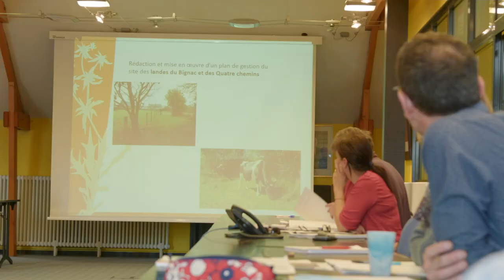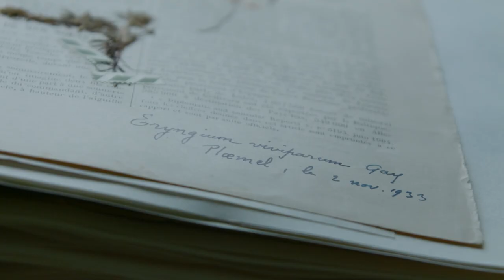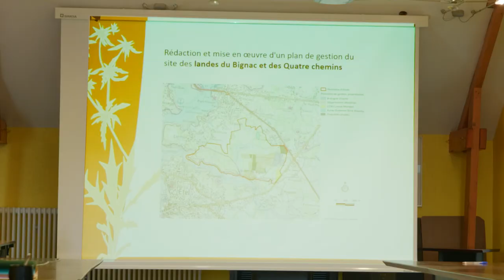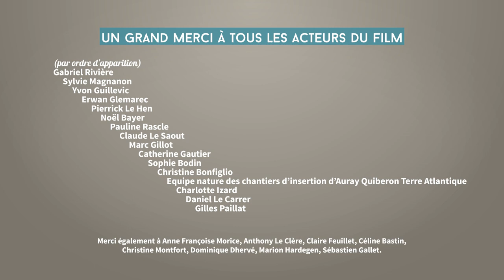Regards d'acteurs : la préservation du Panicaut vivipare (Eryngium viviparum) • CBN de Brest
Un réseau exemplaire d'organismes techniques, scientifiques, publiques et de particuliers contribuent chaque jour à la préservation du Panicaut vivipare (Eryngium viviparum). Découvrez-les en images

2019 - Conservatoire botanique national de Brest